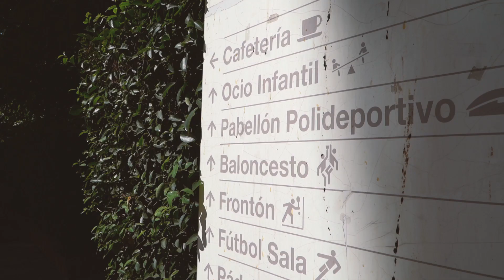Men's Basketball Spain Tour #1